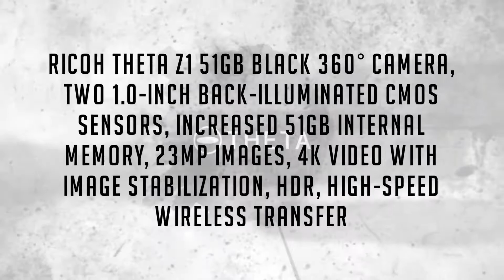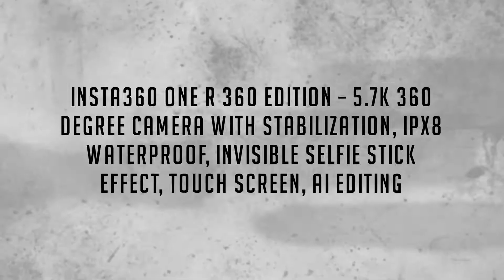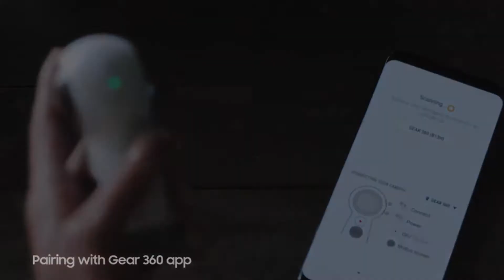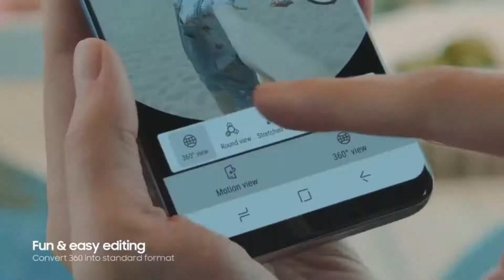BEST 360 ACTIONS CAMS FOR VLOGGING | BEST BUDGET VLOGGING CAMERA FOR YOUTUBE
RICOH THETA Z1 51GB Black 360° camera, two 1.0-inch back-illuminated CMOS sensors, increased 51GB internal memory, 23MP images, 4K video with image stabilization, HDR, High-speed wireless transfer
Insta360 ONE X2 360 Degree Waterproof Action Camera, 5.7K 360, Stabilization, Touch Screen, AI Editing, Live Streaming, Webcam, Voice Control
Insta360 ONE R 360 Edition – 5.7K 360 Degree Camera with Stabilization, IPX8 Waterproof, Invisible Selfie Stick Effect, Touch Screen, AI Editing
Samsung Gear 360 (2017 Edition) Real 360° 4K VR Camera (US Version with Warranty)
Insta360 GO Stabilized Sports Action Camera Mount Anywhere Hands Free Auto Edit Slow-mo Vlog Travel 1080P Video Cam